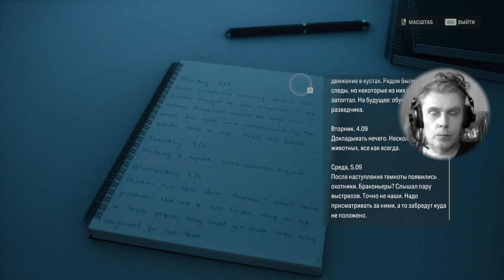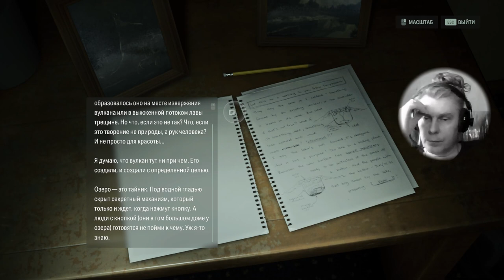3 Alan Wake 2 survival horror adventure puzzle shooter George IV Kostandi